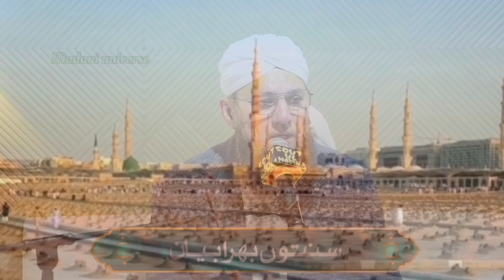live haftawar سنتوں بھرا بیان rukhne shura haji Abdul Habib attari dawateislami madani channel